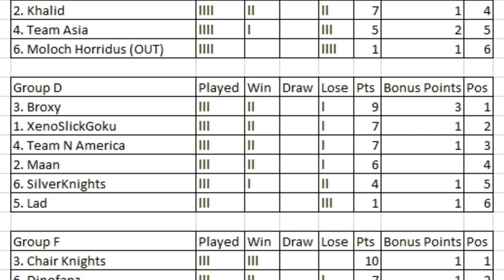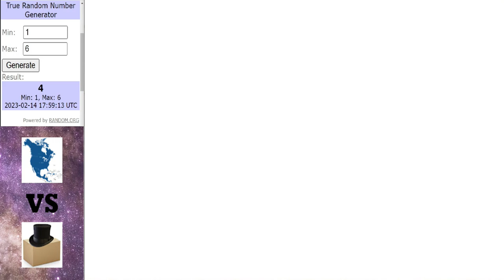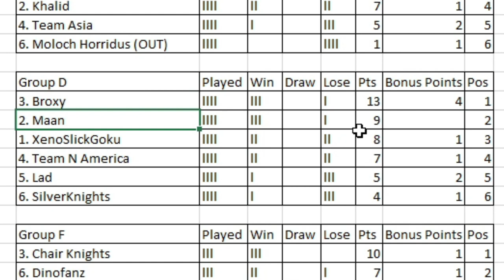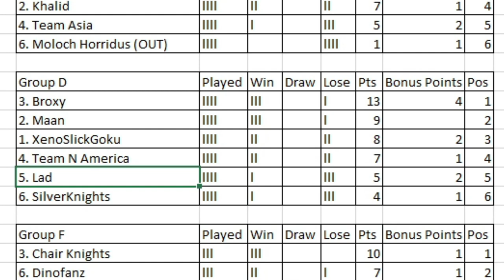Dinosaur King Arcade Tournament 2023 | Group Stage | Group D | Round 4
Round 4 getting underway in group D, who will secure their passage out the group satge and who will go home?

Matches in this video:
XenoSlickGoku vs Maan
Team N America vs Broxy
Lad vs SilverKnights